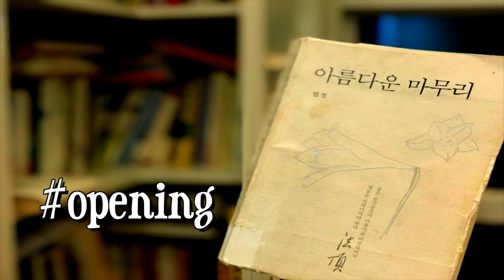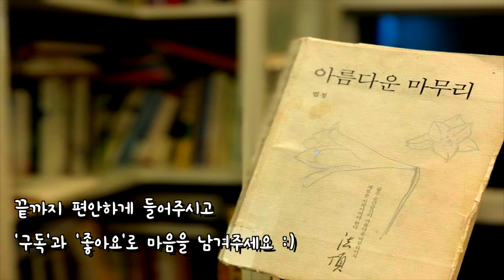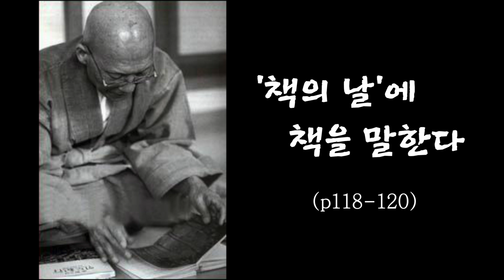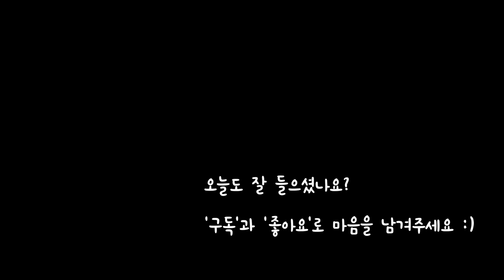좋은 말씀, 좋은 책이란 무엇인가... 법정스님 [아름다운 마무리]ㅣ책읽어주는여자ㅣ오디오북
* ‘(사)맑고 향기롭게’ 사무국으로부터 낭독 허가를 받았습니다.
   법정 스님의 유언대로 대부분의 저서가 절판되어 접하기 힘든 상황에서 법정 스님의 맑고 향기로운 말씀들, 많은 이들과 나눌 수 있게 해주셔서  감사드립니다.

*제    목: 아름다운 마무리
*작   가: 법정스님
*출판사: 문학의숲

00:00 오프닝
01:10 좋은 말씀을 찾아 (p174-177)
06:40 '책의 날'에 책을 말한다 (p118-120)
11:58 녹슬지 않는 삶 (p190-193)

“좋은 말씀은 어디에 있는가? 그대가 서 있는 바로 지금 그곳에서 자기 자신답게 살고 있다면, 그 자리에 좋은 말씀이 살아 숨쉰다.” (p177, ‘좋은 말씀을 찾아’ 中,)

“책을 가까이 하면서도 책으로부터 자유로워야 한다. 아무리 좋은 책일지라도 거기에 얽매이면 자신의 눈을 잃는다. 책을 많이 읽었으면서 콕 막힌 사람들이 더러 있다. 책을 통해서 자기 자신을 읽을 수 있을 때 열린 세상도 함께 읽을 수 있다. 책에 읽히지 않고 책을 읽을 줄 알아야 한다.” (p120, '책의 날에 책을 말한다’ 中,)

“옛글에 또 이런 구절이 있다. 어릴 때부터 책을 읽으면 젊어서 유익하다. 젊어서 책을 읽으면 늙어서 쇠약하지 않는다. 늙어서 책을 읽으면 죽어서 썩지 않는다.” (p192, '녹슬지 않는 삶, 中,)

*영상에 삽입된 사진은 '(사)맑고 향기롭게' 홈페이지의 사진을 허가를 받고 사용하였습니다.